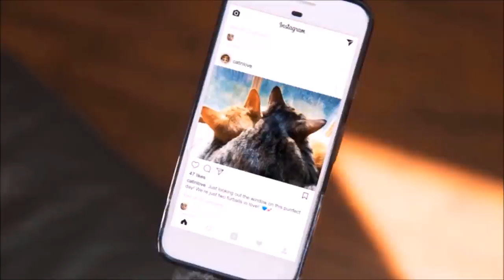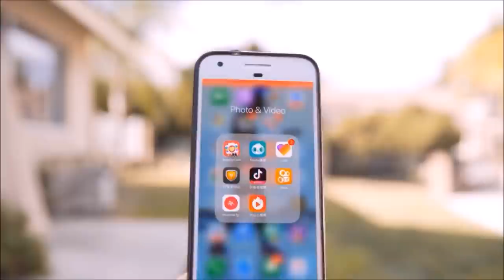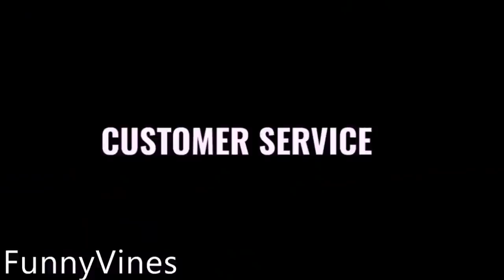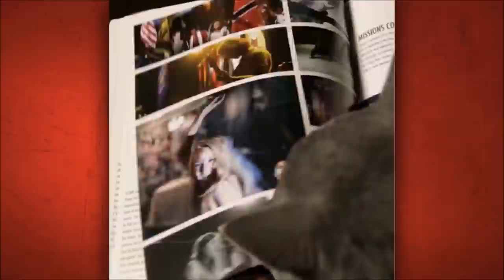Aaron's Animals - Prince Michael Best Video Compilation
Best Video Compilation of Michael